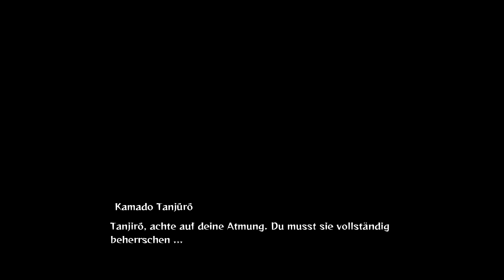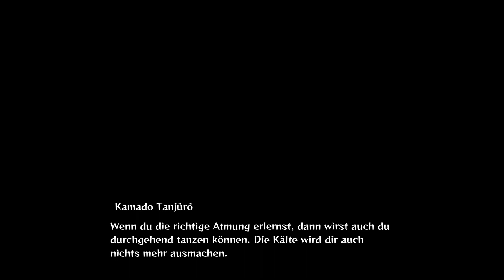Tanjiro überwindet seine Grenzen! 👺#17 Demon Slayer: The Hinokami Chronicles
Der Augenblick der Entscheidung auf dem Natagumo-Berg ist nun da und Tanjiro stellt sich dem Kampf gegen einen der 12 Dämonenmonde, wobei er seine Grenzen überwinden muss und sich an längst Vergangenes Erinnern!
Doch ist alles weitere für die Zukunft von Tanjiro & Co. ungewiss...

Titel: Demon Slayer: The Hinokami Chronicles
Genre: Kampfspiel, Adventure
Spielmodi: Einzelspieler, Mehrspieler
Plattform: Playstation 4
USK: ab 16 Jahren
Publisher: Aniplex, Sega
Entwickler: CyberConnect2
Veröffentlichung: 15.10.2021 (Playstation 4, Playstation 5, Xbox One, Xbox Series, Microsoft Windows)